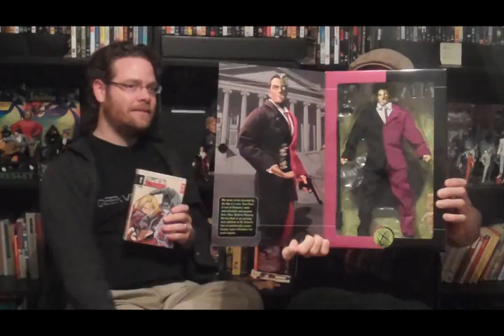We Recommend Toys and DVDs 1/22/12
Today Vince recommends the DC Direct 13' Two-Face and Captain Logan recommends "Full Metal Alchemist."